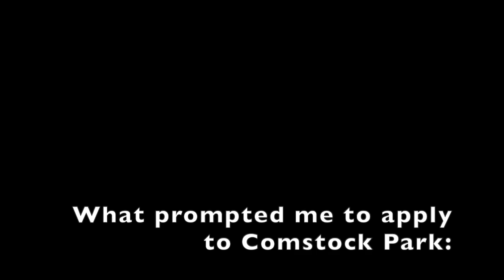Ian Martzke-Comstock Park High School